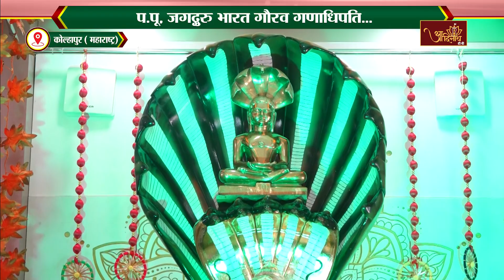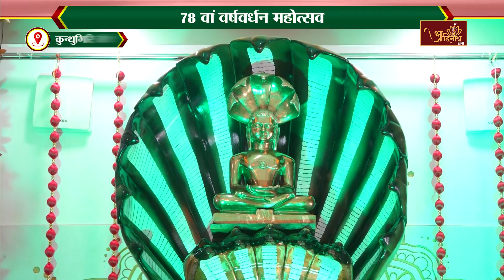Varsh vardhan Mahotsav |P.P KunthuSagar Ji Maharaj |78वे वर्षवर्धन महोत्सव| Kuntugiri Tirth | Part-2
महाराष्ट्र राज्य की प्रसिद्धनगरी कोल्हापुर स्थित श्री 1008 त्रिभुवन चुड़ामणि कलिकुण्ड चिंतामणि पार्श्वनाथ दिगम्बर जैन मंदिर कुन्थुगिरि तीर्थ क्षेत्र में 14, 15 एवं 16 जून 2024 को आयोजित हुए प.पू़. जगद्गुरु भारत गौरव गणाधिपति गणधराचार्यश्री 108 कुन्थुसागर जी महाराज के 78वे वर्षवर्धन महोत्सव की विशेष झलकियां।